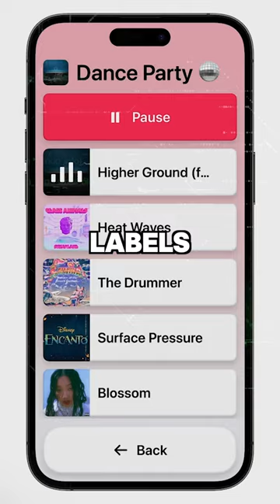Iphones are just getting creepier